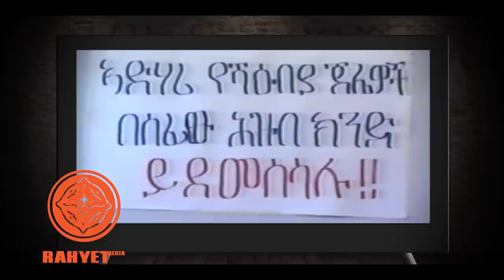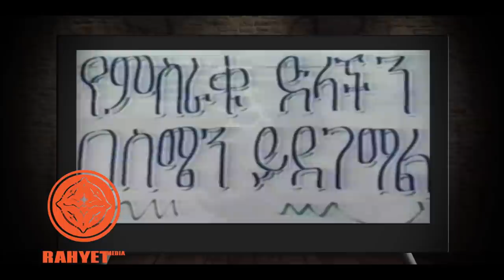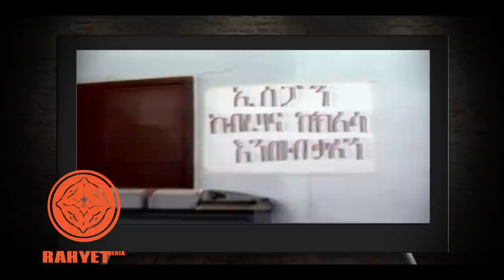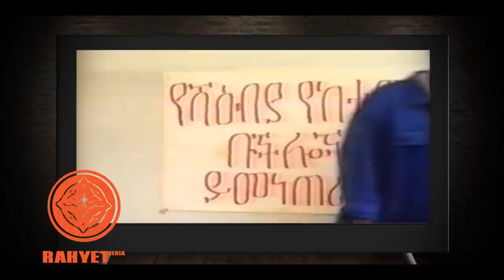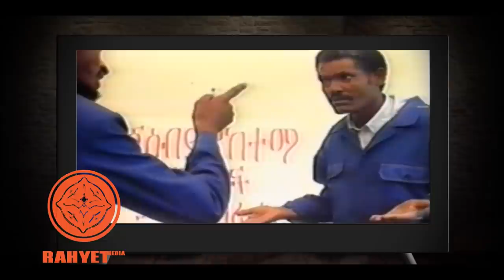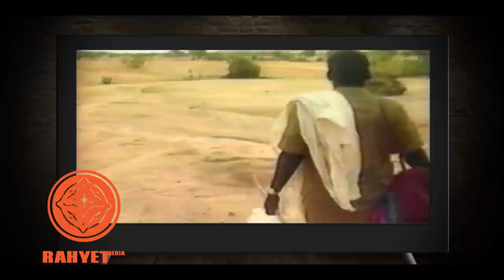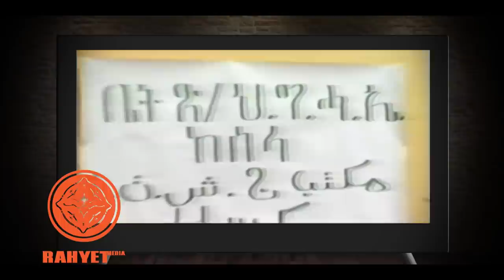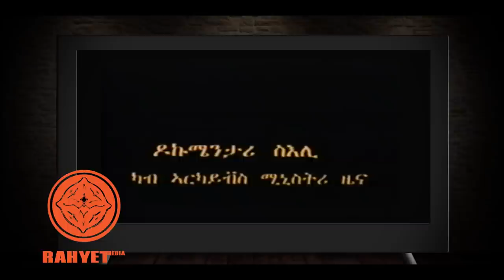Eritrea: ሕድሪ - 1997 Full MOVIE